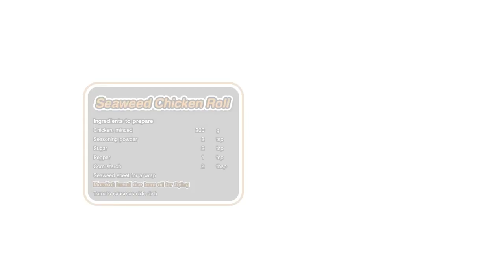อ.ยิ่งศักดิ์แจกความอร่อยกับเมนู ไก่ห่อสาหร่าย อร่อยทำง่ายได้คุณค่า | Perfect Cooking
อร่อยทำง่ายได้คุณค่า กับน้ำมันพืชตรามรกต วันนี้มีสูตรการทำ "ไก่ห่อสาหร่าย" มาฝากทุกๆ คน
รายการ Perfect cooking by yingsak family ทุกวันจันทร์ เวลา 09.40 น. ทางช่อง 8 กดเลข 27
สามารถรับชมรายการย้อนหลัง และติดตามรายการอื่นๆ ของ อ.ยิ่งศักดิ์ พร้อมสูตรอาหารอีกมากมายได้ที่ Youtube

▲Line @yingsakfood